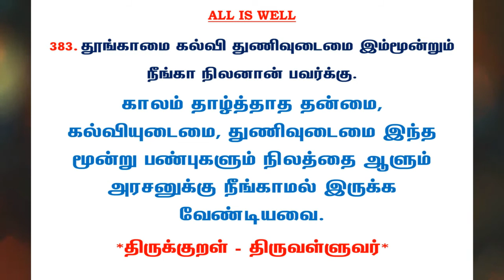#725 | தினம் ஒரு திருக்குறள் - குறள் 383 | Kural 383 - Daily One Thirukkural